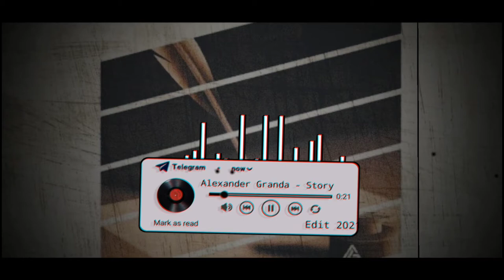Creedance - Story (ft. Werner Weimar,Karl-Heinz Freudenthal) [2021 Edit]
Creedance - "Story [2021 Version]" is OUT NOW!

For the total or partial use of the next track, the artist's original credits must be included.
Learn more about Alexander Granda

Follow Creedance

Lyrics

Composer: Werner Weimar, Karl-Heinz Freudenthal
Lyricist: Werner Weimar, Karl-Heinz Freudenthal